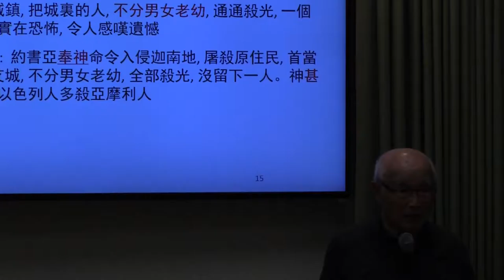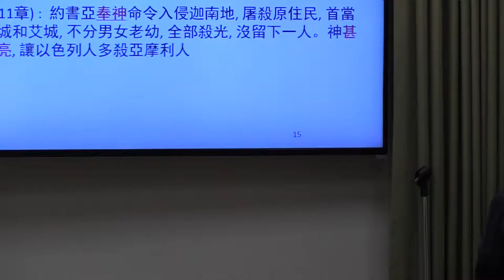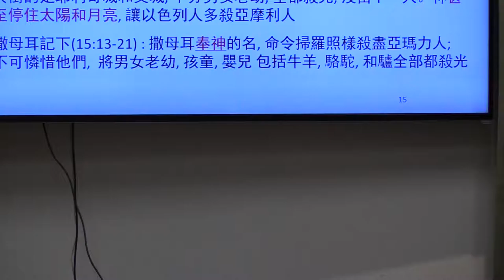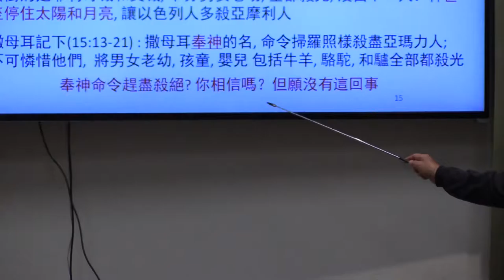台美人信仰與人文研習會(TARSA) 6月研習會-陳昭俊博士講「主觀與客觀的宗教信仰」(下)@06092016